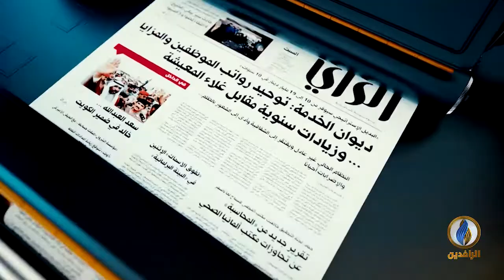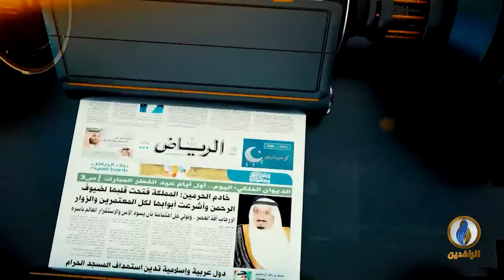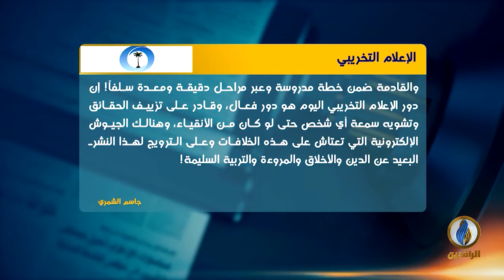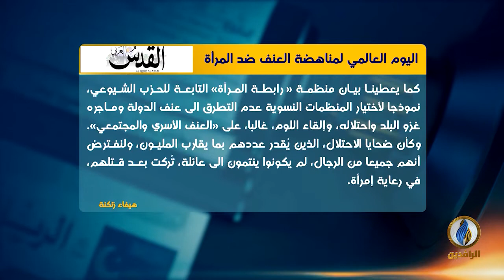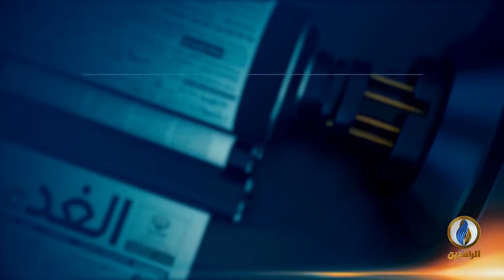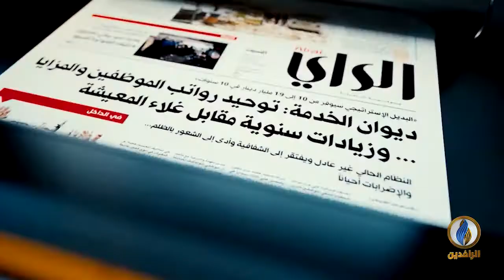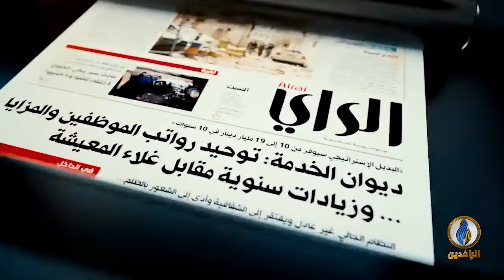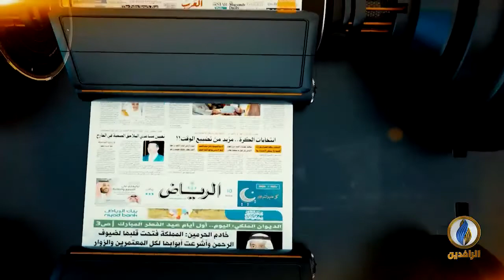صدى_الأقلام | 6 - 12 -2021